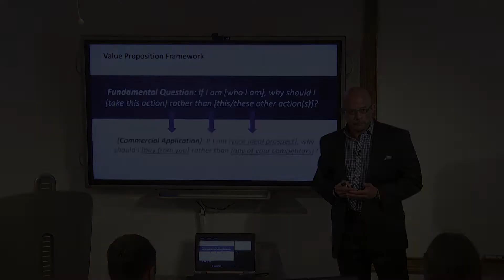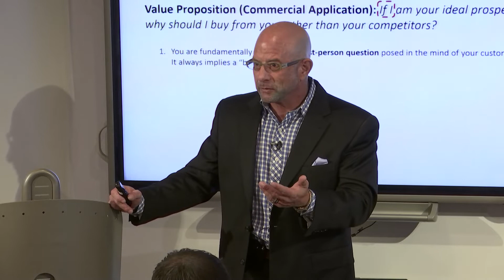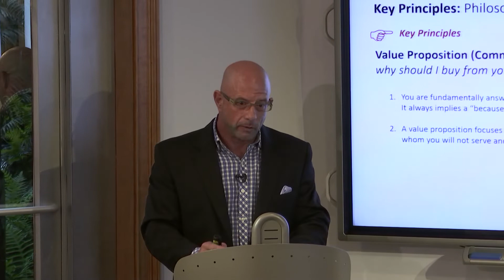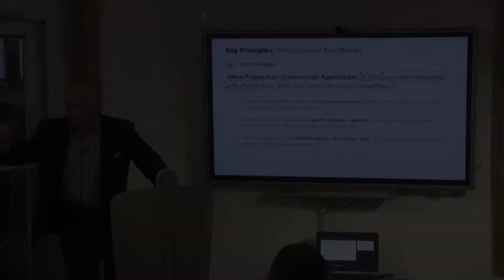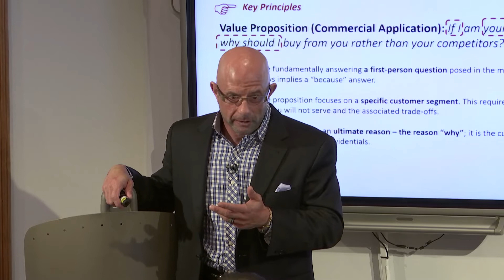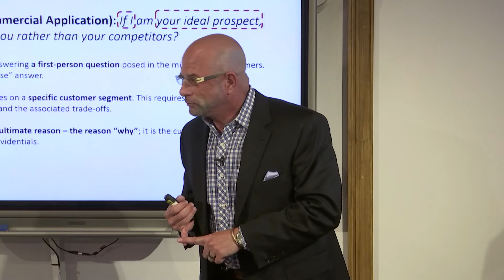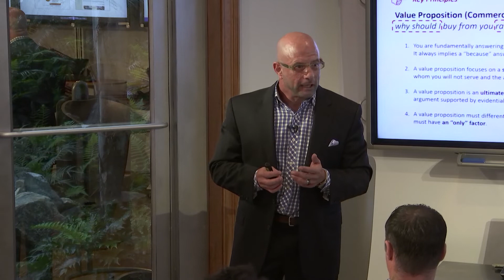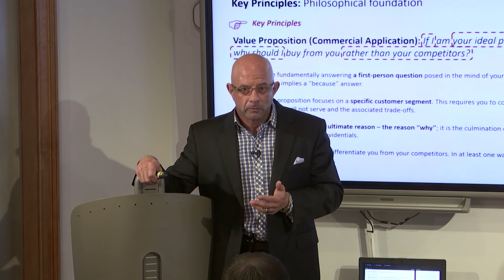4 Keys to a Compelling Value Proposition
A step-by-step explanation of the Value Proposition Framework that MECLABS Institute uses with its Research Partners.

If you'd like to learn more about partnering with MECLABS to increase conversion rates go